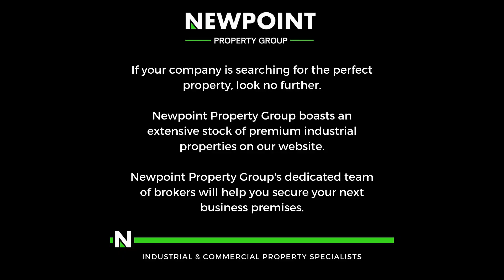A-grade dealership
Located on New Road in the bustling area of Midrand, our A-grade dealership epitomizes automotive excellence and customer satisfaction. Our state-of-the-art facility features expansive, pristine showrooms where a diverse selection of the latest vehicle models awaits. Each vehicle is meticulously displayed to provide you with an immersive and informative browsing experience. Our professional and knowledgeable staff are always on hand to assist, ensuring that you find the perfect car to meet your needs and preferences.

In addition to our impressive showrooms, our dealership boasts a fully functional mechanical workshop equipped with cutting-edge technology and staffed by certified technicians. This allows us to offer comprehensive maintenance and repair services, ensuring your vehicle remains in peak condition. Whether you require routine servicing or more extensive mechanical work, our team is dedicated to delivering the highest standards of workmanship and customer care. Visit us on New Road in Midrand to experience unparalleled automotive service and support.